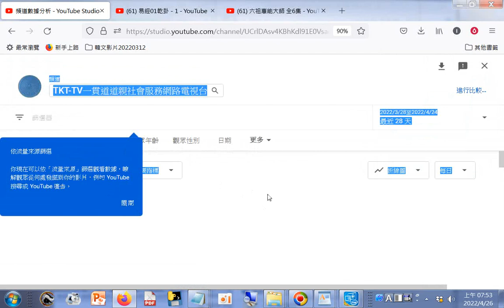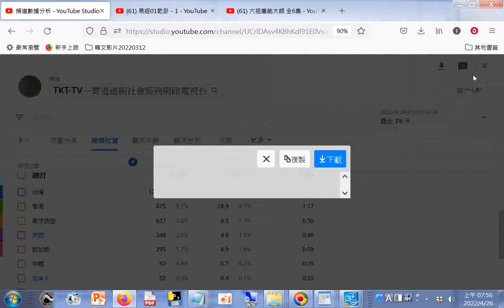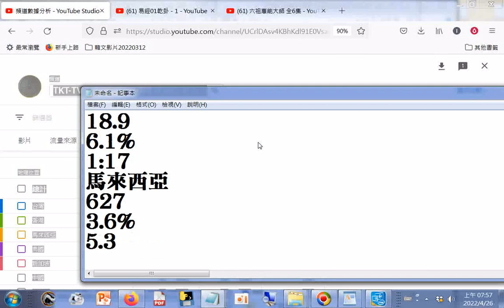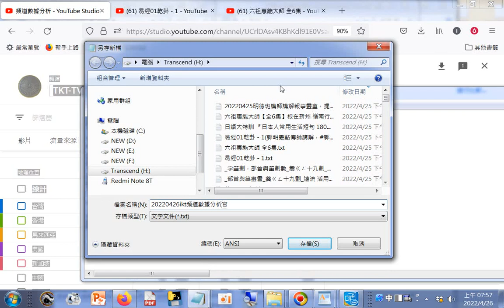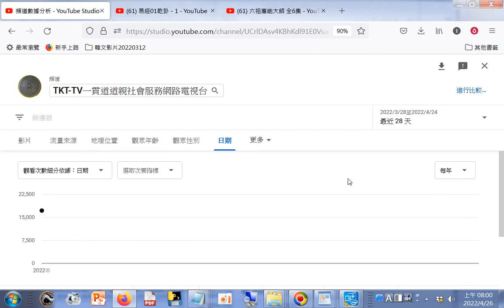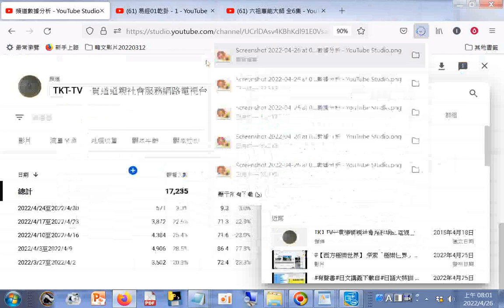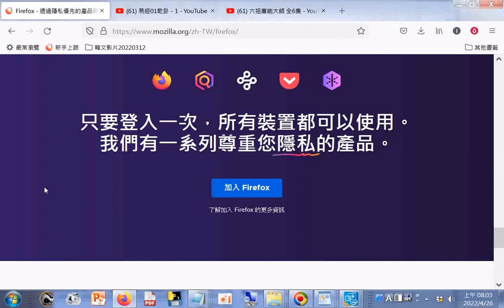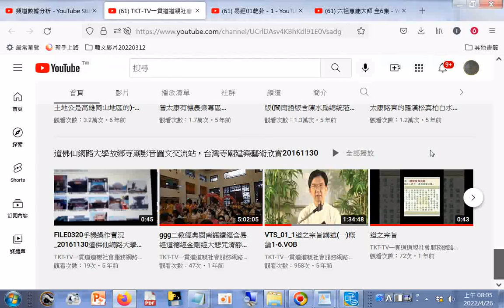20220426台灣 香港 馬來西亞 美國 新加坡 中國 加拿大 日本 印尼 泰國 澳門_頻道數據分析觀看者的國別--TKT-TV一貫道道親社會服務網路電視台 - YouTube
請訂閱的網友們善用本頻道社群貼文好康資源分享資訊  筆者附錄: 現今道劫並降，揚道於世化劫殃，有求孔孟聖道三寶心法就不枉費今生來世間。世間財世間用--生不帶來，死不帶去，或是給以後不相識的人用，但是得三寶心法卻能帶著走，在世能逢凶化吉、躲劫避難、改變命運，壽終能超生了死，離苦得樂，智者切莫入寶山而空手回。